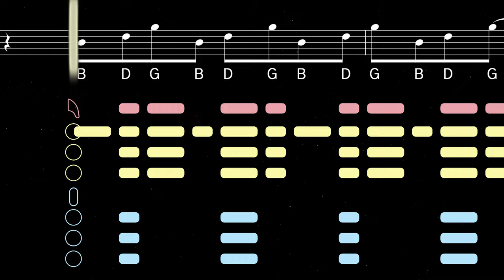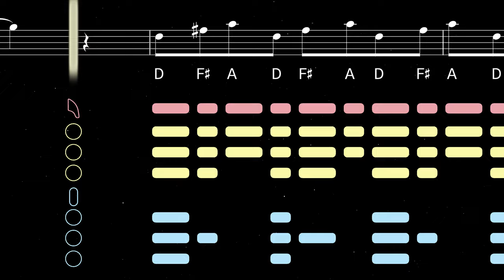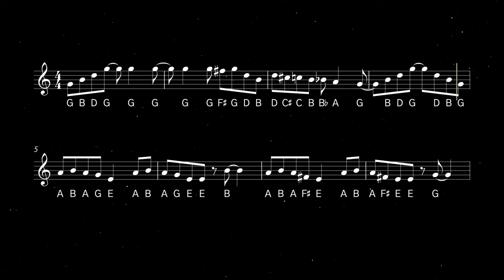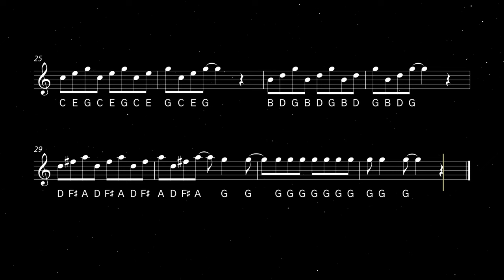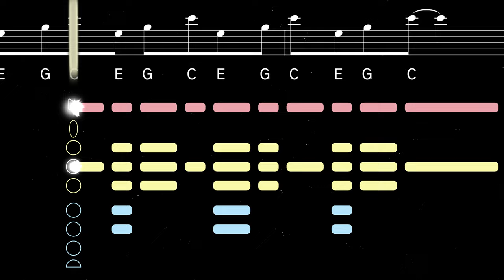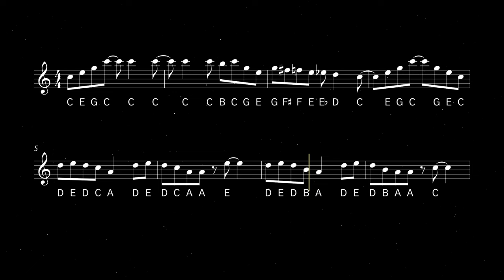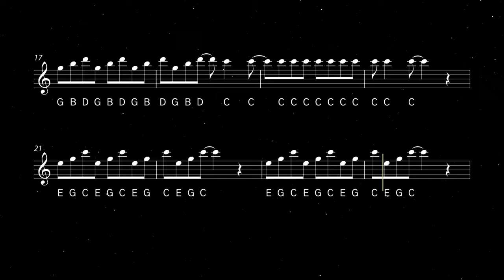How to play In The Mood on Saxophone | Saxplained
Learn to play In The Mood by Glenn Miller with this easy tutorial for all saxophones. Play along with the backing track, sheet music, and fingerings for beginners.

An instantly recognizable classic of Big Band music, In The Mood was a signature song for the Glenn Miller Orchestra and one of the biggest hits of the swing era. The original 1939 recording has been inducted into both the Grammy Hall of Fame and the Library of Congress.

0:00 Alto Tutorial
2:08 Playalong
3:17 Tenor Tutorial
5:26 Playalong